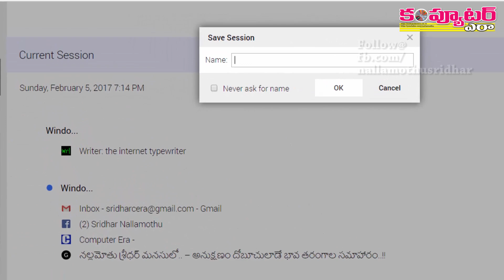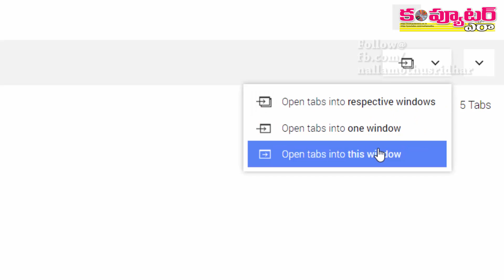How to Create and Restore Google Chrome Tab Sessions?